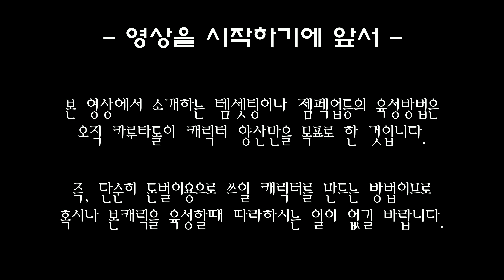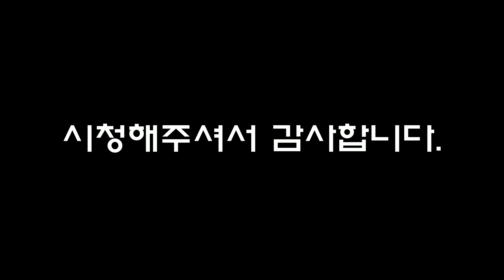메이플 카루타돌이 - 섀도어 템세팅 코어강화 [파원군단 섀도어 성장과정]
영상이 좀 늦었네요. 더욱 분발하겠습니다!!

- BGM list -